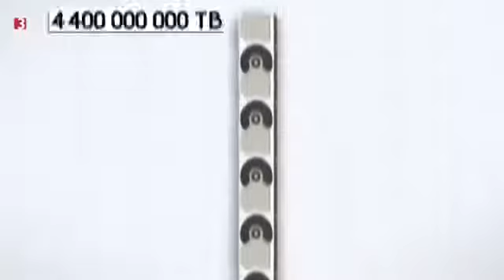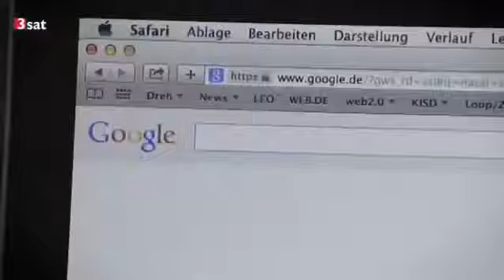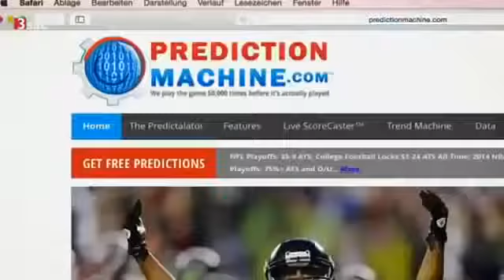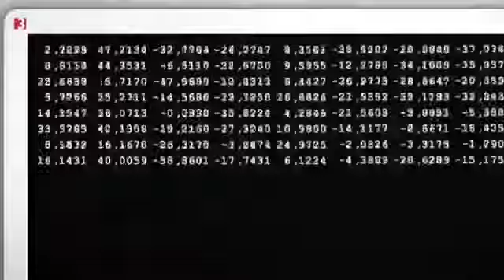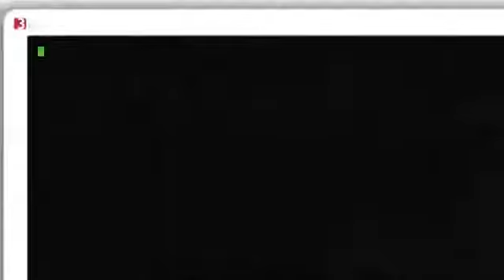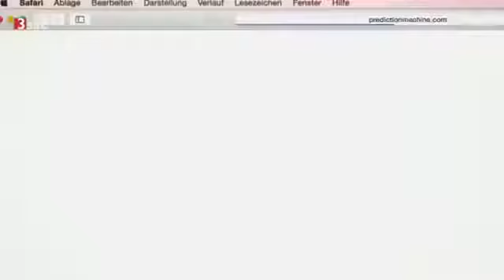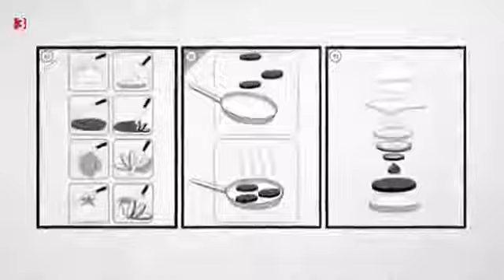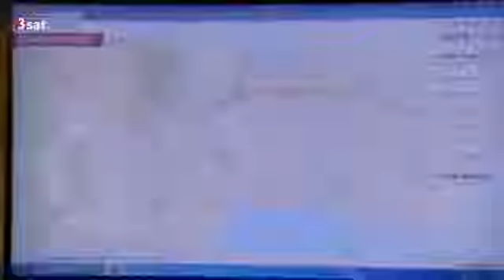ALGORITHEM ZUFÄLLE SIND FEHLANZEIGE neue Doku 2016 FULL HD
Beschreibung.

In die Folge der User-Doku versuche ich euch die Bedeutung der Zwischenzeit zu erklären. Ich hoffe es ist mir soweit gelungen und hoffen auf interessante Diskussionen in den Kommentaren.

Es ist eines der größten Rätsel der Wissenschaft: Die Dunkle Energie bläht das Universum immer schneller auf – im schlimmsten Falle, bis es zerreißt. Astronomen wollen nun Licht ins.